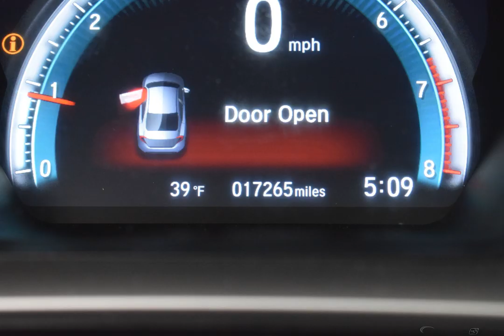2017 White Orchid Honda Civic 4D Sedan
Certified Used 2017 White Orchid Honda Civic 4D Sedan EX
CARFAX SERVICE RECORDS AVAILABLE. CARFAX One-Owner. Clean CARFAX.

31/40 City/Highway MPG Odometer is 11964 miles below market average! White Orchid 2017 Honda Civic EX FWD CVT 2.0L I4 DOHC 16V i-VTEC

Awards:
  * 2017 IIHS Top Safety Pick (When equipped with Honda Sensing)   * 2017 KBB.com Brand Image Awards   * 2017 KBB.com 10 Most Awarded Brands
2016 Kelley Blue Book Brand Image Awards are based on the Brand Watch(tm) study from Kelley Blue Book Market Intelligence. Award calculated among non-luxury shoppers.  Kelley Blue Book is a registered trademark of Kelley Blue Book Co., Inc.